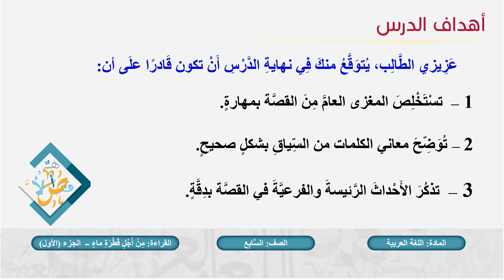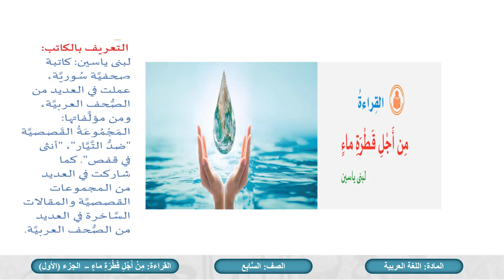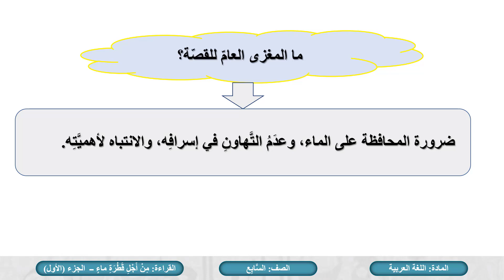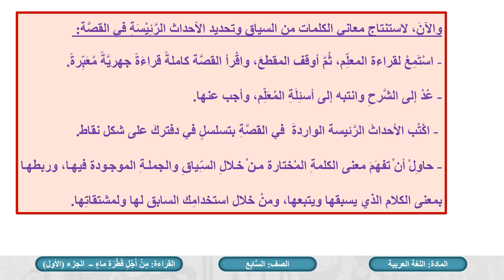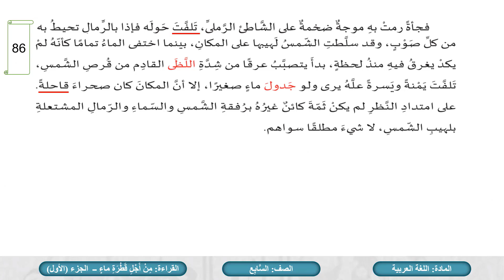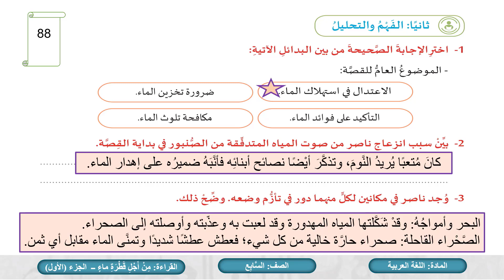الصف السابع اللغة العربية قصة من أجل قطرة ماء ج1